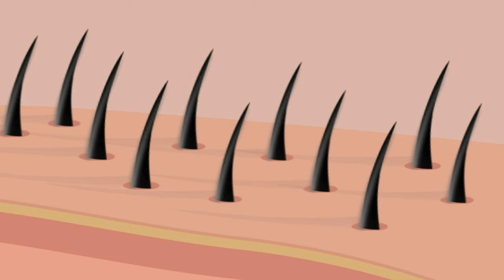Most Powerful SERUM For Triple HAIRGROWTH I Applied This Hair Growth Serum & Got Thick Hairgrowth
Today in this video, I am sharing DIY Hair Growth Serum.